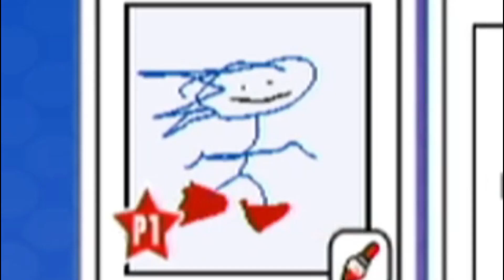SHE'S JUST STANDING THERE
Went back to baseball to relive old memories and it was such good content that I had to upload it. Doesn't mean I'm good tho lmao